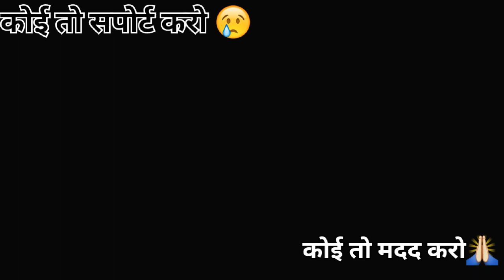गांव से vlog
गांव से vlog  gaon se vlog

gaon ki vlogger
gaon ka vlog channel
gaon ka vlog video
gaon ka vlog priya tiwari
gaon ka vlogger bhaiya
gaon ka vlogger
gaon ka vlog 2.0
gaon se video gana
gaon ki desi vlogs

my first vlog channel no
deva vlog channel no YouTube

deva vlog and

my first vlog 1M viewas